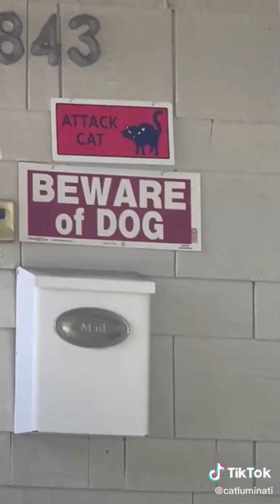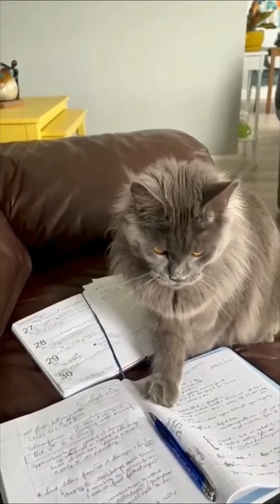Funny and Adorable Cat Videos Compilation ~ The Best of YouTube! 😹🐈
This compilation video is full of funny and adorable cats! Watch as they play, nap, and explore their surroundings. These furry little friends will make you smile and brighten your day. So sit back, relax, and enjoy the cuteness!

Funniest Cats of TikTok Videos. Cutest kittens and cats. Funny & Cute Cat TikTok Compilation (Tik Tok Memes)